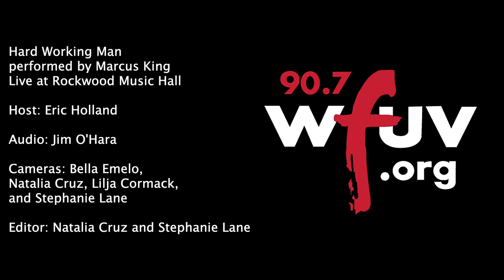Marcus King - "Hard Working Man" (Live at Rockwood Music Hall)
Marcus King performs "Hard Working Man" live at Rockwood Music Hall. Recorded 9/14/22.

Host:
 Eric Holland
Audio:
 Jim O'Hara
Cameras:
 Bella Emelo, Natalia Cruz, Lilja Cormack and Stephanie Lane
Editor: Natalia Cruz and Stephanie Lane